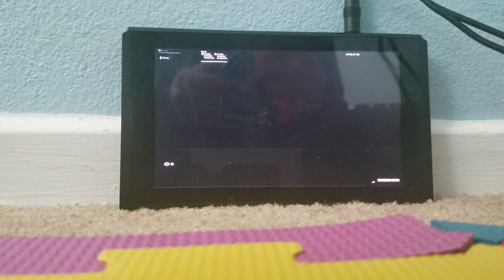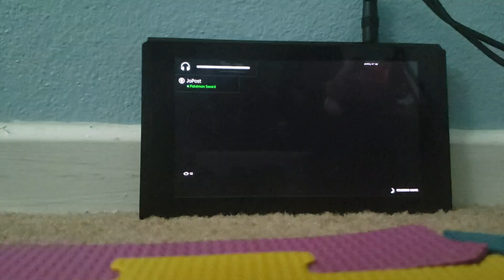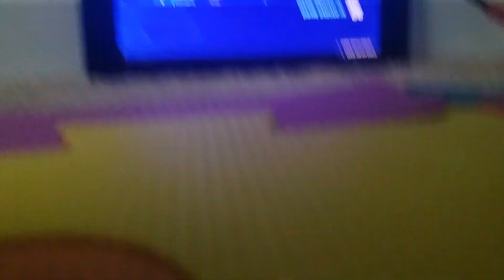Playing fortnite zone wars with mommabear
I'm trash